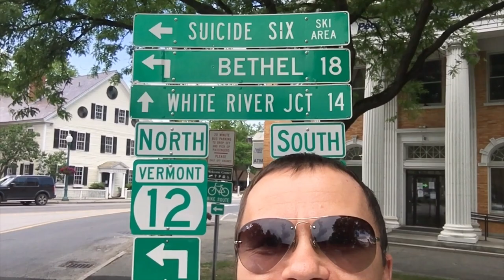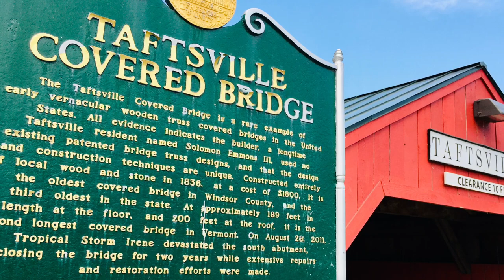🔴 ROADTRIP NORTHEAST US COVERED BRIDGE HYDROELECTRIC VANLIFE TRAVEL CAMPERVAN RVLIFE CAMP EXPLORE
Shoutout to: Allen Oxendine check out his incredible drone shots and time lapse